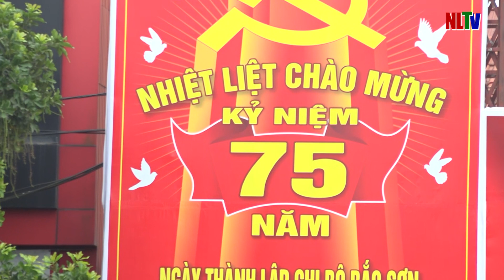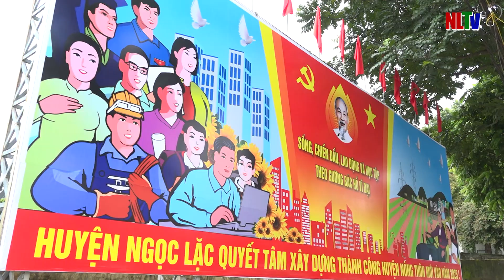NGỌC LẶC RỰC RỠ CỜ HOA CHÀO MỪNG KỶ NIỆM 75 NĂM THÀNH LẬP CHI BỘ BẮC SƠN, TIỀN THÂN CỦA ĐẢNG BỘ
Ngọc Lặc rực rỡ cờ hoa chào mừng kỷ niệm 75 năm thành lập Chi bộ Bắc Sơn, tiền thân của Đảng bộ huyện.